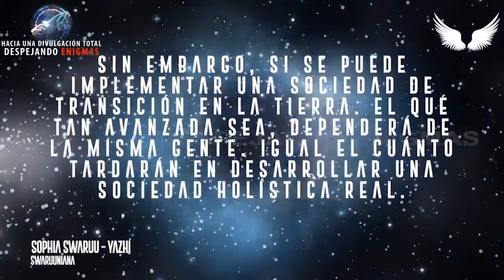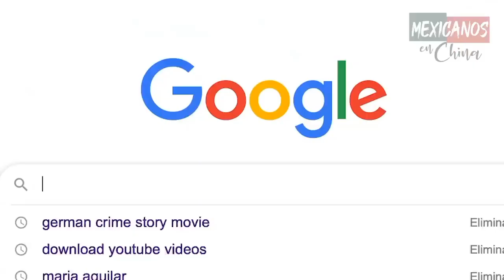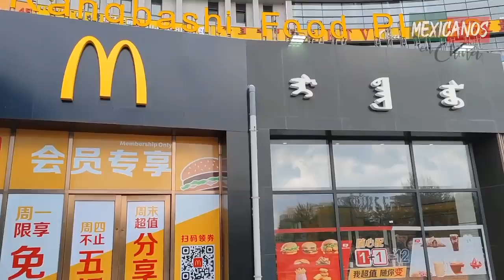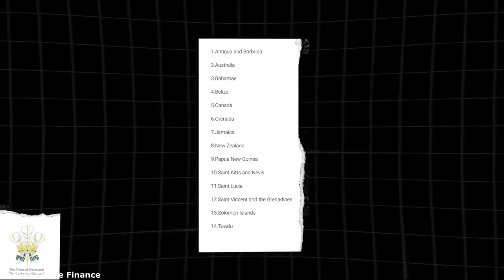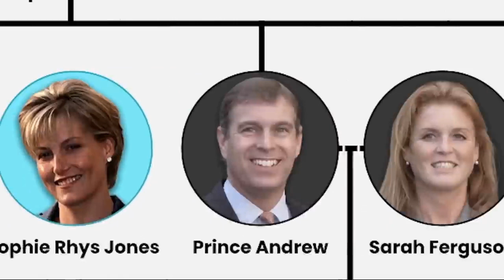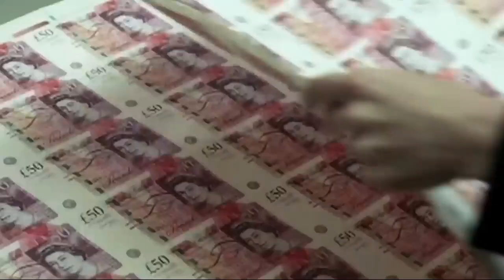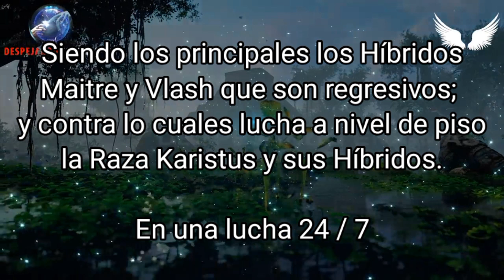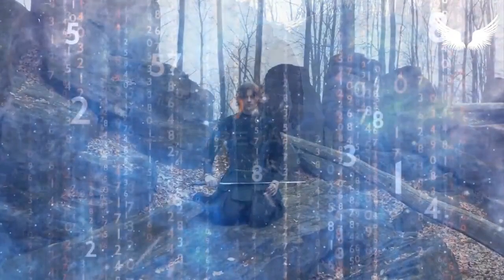Como es la Raza Karistus según la Raza Taygeteana_Lucha 🆚 Maitre, Vlash_P-11 ✨🪽👼😇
Parte 11 de esta enorme saga vamos pronto por la parte 12 MariSwa Taygeta Karistus

Videos de la saga :

Parte 1 al 10

Cuando somos iguales porqué somos diferentes se establece una mente holistica, dispuesta a cambiar sus criterios y sabiduría cuando le llegan mejores datos, NUNCA ESTAMOS SOLOS porqué TODO ESTÁ CONECTADO.

Canal de difusión de contenido de este canal en Telegram :

(Lo publique así porque Youtube no me permite poner enlaces externos, gracias)

Esta Divulgación a casi 6 años de haber comenzado; siguiendo con Mente Abierta y siempre escuchando y viendo TODO sin apegarse a una sola perspectiva o punto de vista seguirá y ya nada ni nadie la parará.